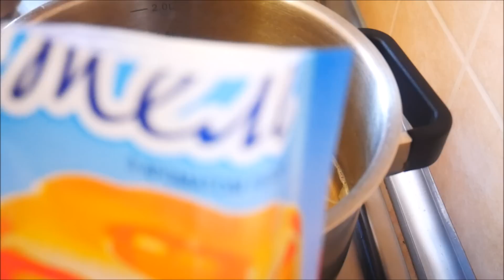Летний ЛЕГКИЙ ДЕСЕРТ Рецепт ТОРТ без ВЫПЕЧКИ Тортик с ПЕРСИКАМИ Как сделать ТОРТ Cake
Рецепт под ссылочками :The recipe under references:
Торт без выпечки Торт с персиками
500 гр персиков
150 гр сахара
400 мл воды
500 мл сливок (33%)
3 ст.л. сахарной пудры
1 п. ванильного сахара
20 гр желатина
печенье савоярди или готовый бисквит:
(2 яйца+60гр сахара+60гр муки форма 23см)
для украшения :
2 персика
1 п. персикового желе
Диаметр Торта 23 см.
Для толстого слоя желе я использовала 2 п. персикового желе
Cake without baking Cake with peaches
500 gr of peaches
150 g of sugar
400 ml of water
500 ml cream (33%)
3 tablespoons Powdered sugar
1 st of vanilla sugar
20 g of gelatin
Savoyardi cookies or ready-made biscuit:
(2 eggs + 60gr sugar + 60gr flour form 23cm)
for decoration :
2 peaches
1 st point peach gel
The diameter of the cake is 23 cm.
For a thick layer of jelly I used 2 p. Peach gel